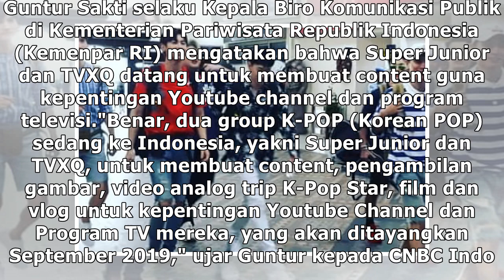Wahai Para Kpopers, Ada Suju dan DBSK di Yogyakarta!